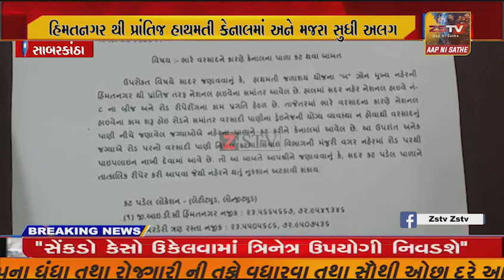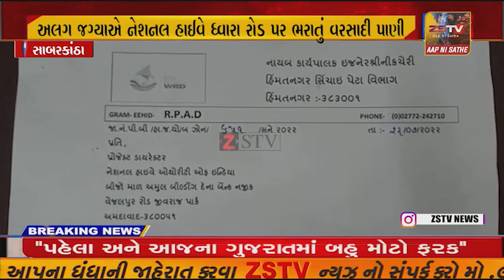- હિમતનગર થી પ્રાંતિજ હાથમતી કેનાલમાં અને મજરા સુધી અલગ-અલગ જગ્યાએ નેશનલ હાઈવે ધ્વારા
- હિમતનગર થી પ્રાંતિજ હાથમતી કેનાલમાં અને મજરા સુધી અલગ-અલગ જગ્યાએ નેશનલ હાઈવે ધ્વારા રોડ પર ભરાતું વરસાદી પાણી